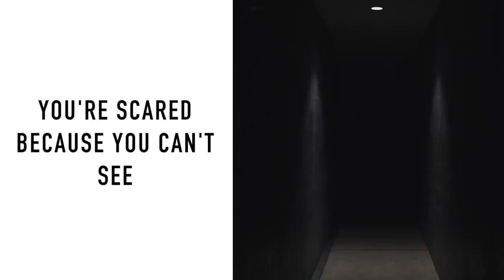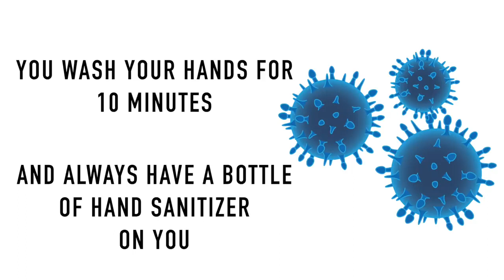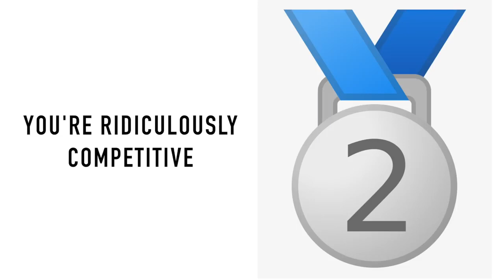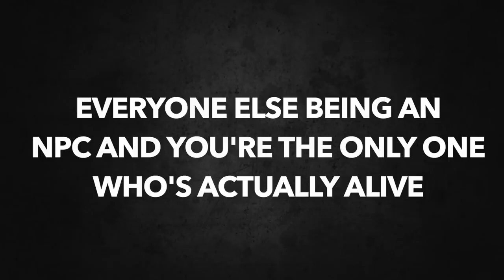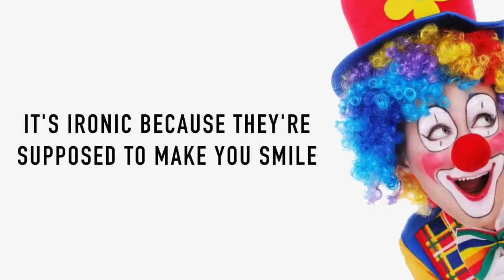What your biggest Fear says about you!